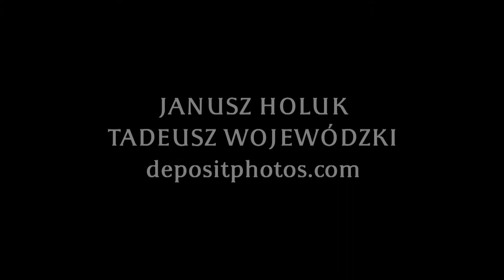EkoSkarby cz2 odcinek 9